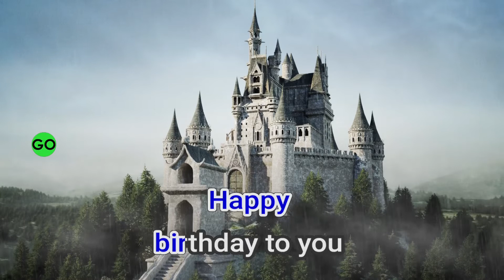02651 Happy Birthday To You Event Music